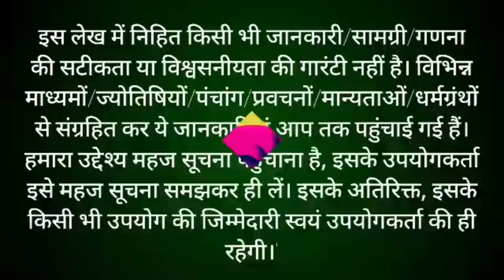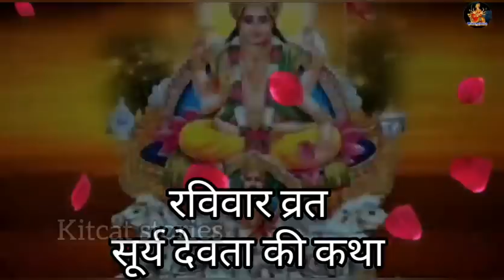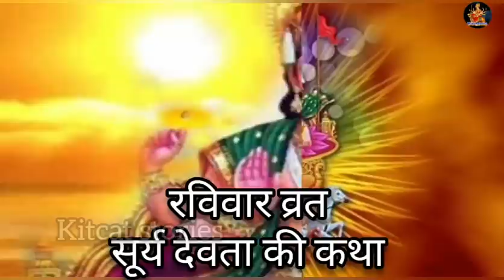रविवार व्रत कथा ravivar vrat katha सूर्य देव की कहानी Surya Dev ki kahani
जेठ मास कथा